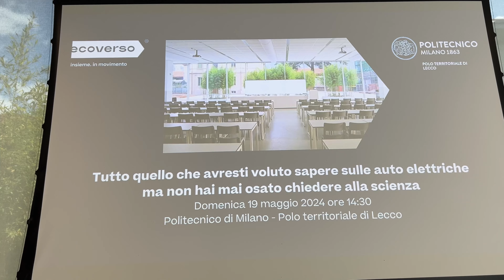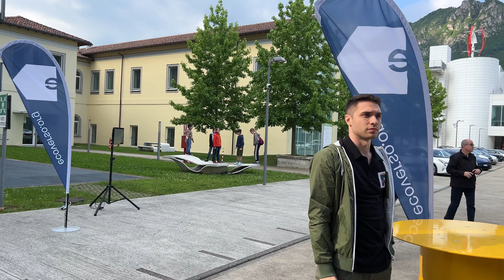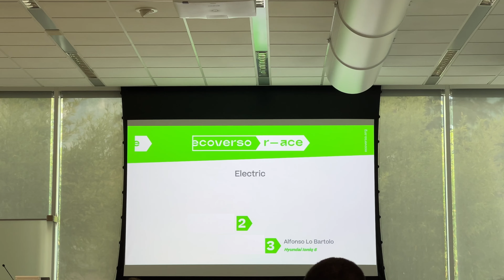HO VINTO LA MIA PRIMA GARA CON UN'AUTO ELETTRICA? - GARA AUTO IBRIDE E ELETTRICHE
Nel ventunesimo secolo è giunto il tempo di valutare le auto e chi le guida non solo per la bellezza o la velocità, ma ANCHE per quanto consumano e inquinano.

Per questo motivo abbiamo deciso di partecipare alla Ecoverso R-Ace, ovvero una vera e propria gara automobilistica amatoriale nella quale a vincere non è l’auto più veloce o più bella, ma quella che consuma e inquina meno!

Oltre al piacere di divertirsi insieme, in palio ci sono delle prestigiose coppe e numerosi altri premi.